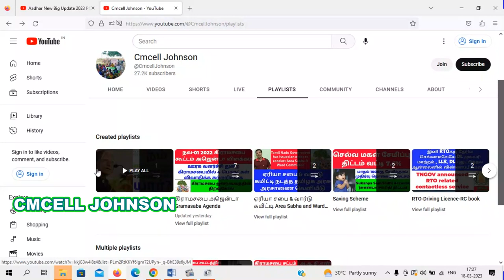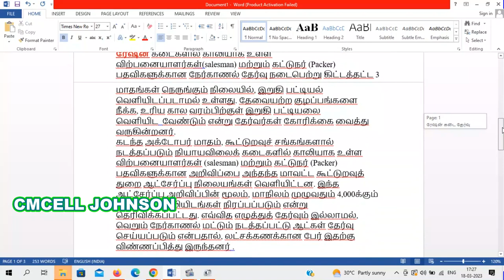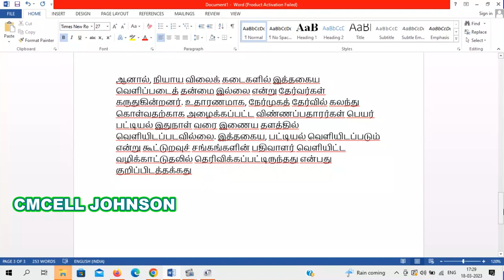ration shop result 2023 salesmen packers selection list ரேஷன் கடை நேர்முக தேர்வு முடிவுகள் எப்போது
ரேஷன் கடை நேர்முக தேர்வு முடிவுகள் எப்போது ration shop result 2023

TN Ration shop result 2023 published soon

tamil nadu ration shop salesmen & packers selection list ரேஷன் கடை நேர்முகத் தேர்வு முடிவுகள் எப்போது வெளிவரும் Ration Shop Exam result 2023

Ration Job Interview Result 2023/Ration Shop Result 2023/Ration Job Result updates 2023/Ration Job Interview Result Date/Ration Job Salesman Result 2023/Ration Job Interview Packer Result 2023
Ration Shop Salesman Result 2023|Today Update ஒரு பரபரப்பான செய்தி| Ration Shop Results 2023

rationshopresult 2023
tnrationshopresult 2023